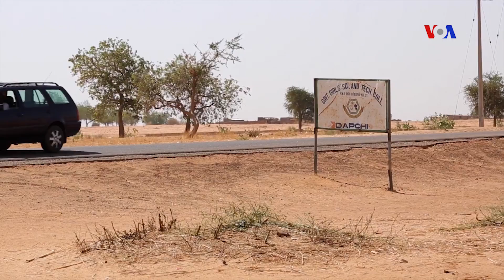Depois do ataque do Boko Haram meninas de Dapchi voltam para a escola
A escola secundária de meninas Dapchi na Nigéria reabriu as suas portas, quase três meses depois de ter sido atacada pelo grupo extremista Boko Haram.